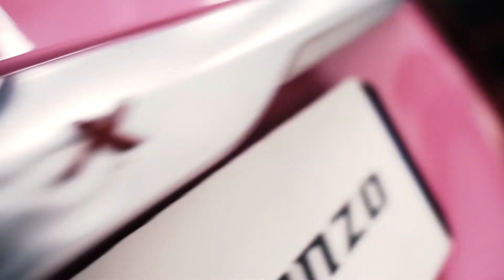Realizzazione della King Mobile. 👑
Con una pellicola speciale che riveste tutta la macchina. 🔝
La mia auto personale, chiamata KING MOBILE, ogni volta che la guardo, mi innamoro sempre di più. ❤️